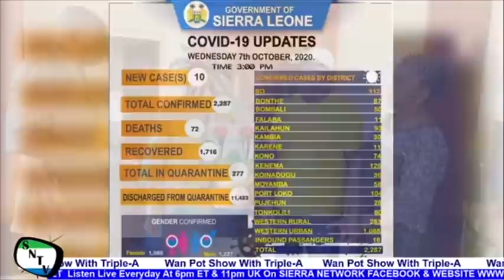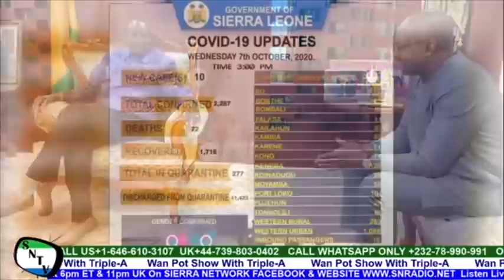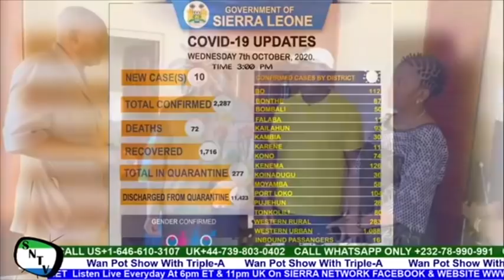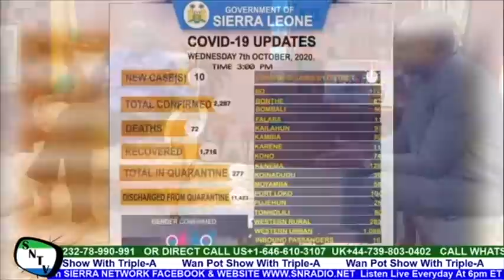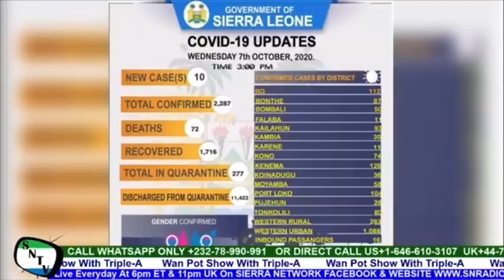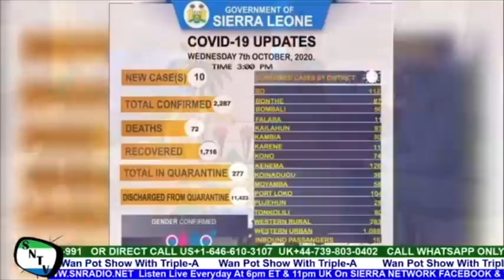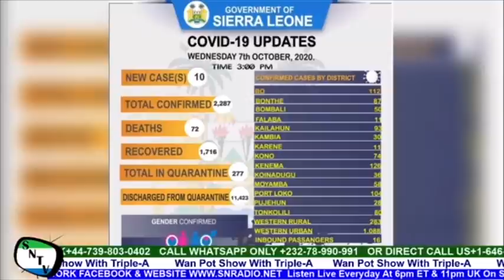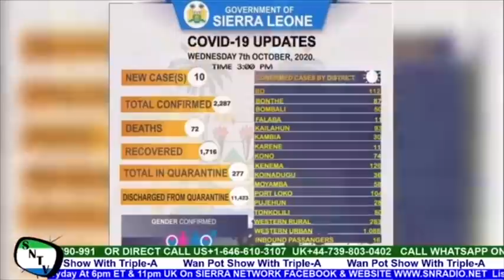Guinea Closes Border And Accused Vice President Juldeh Jalloh Of Election Meddling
Guinea Closes Border And Accused Vice President Juldeh Jalloh Of Election Meddling. This program is aired Live Everyday on Sierra Network Radio Website and Sierra Network Facebook Page at 5pm ET and 10pm UK